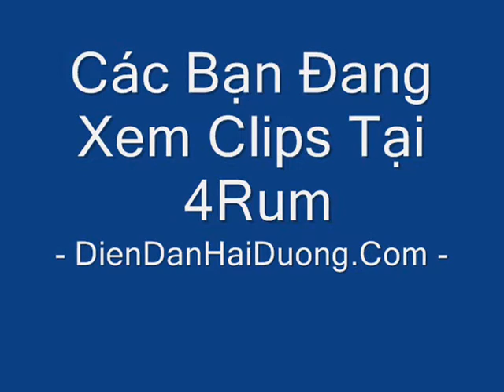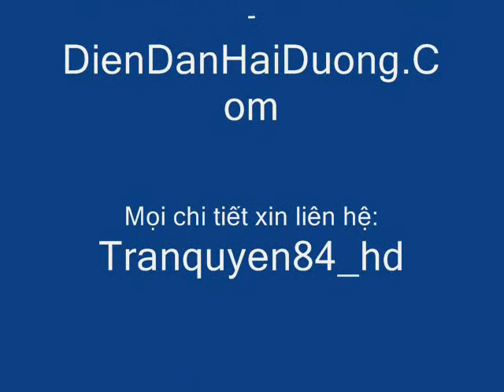Yeu Hai Duong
Diễn Đàn Hải Dương là một diễn đàn để kết nối mọi người với bạn bè và những người đang sống, học tập và làm việc xung quanh. Tham gia Diễn Đàn Hải Duơng để giữ liên lạc với bạn bè, chia sẻ không giới hạn hình ảnh, đưa các liên kết và video, và để hiểu thêm về những người bạn đã gặp.